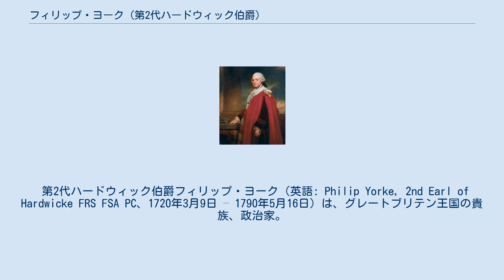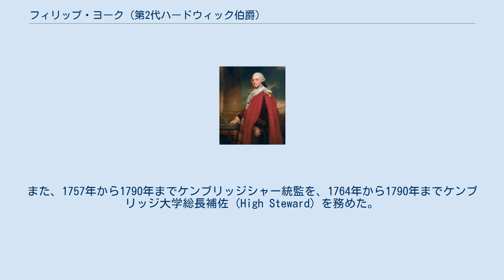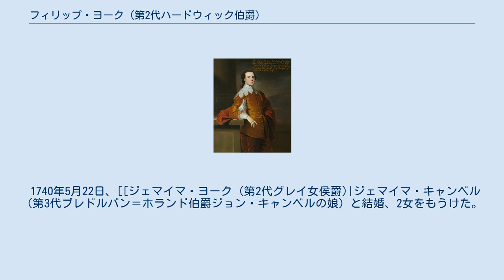フィリップ・ヨーク (第2代ハードウィック伯爵)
フィリップ・ヨーク
サウス・ケンブリッジシャー出身の人物
ジョージ・ロムニーによる肖像画、1779年頃。
 第2代ハードウィック伯爵フィリップ・ヨーク（英語: Philip Yorke, 2nd Earl of Hardwicke FRS FSA PC、1720年3月9日 – 1790年5月16日）は、グレートブリテン王国の貴族、政治家。
1754年から1764年までロイストン子爵の儀礼称号を使用した。
 アラン・ラムゼーによる肖像画、1740年。
 初代ハードウィック伯爵フィリップ・ヨークの長男として生まれ、ハックニーのニューカムズ・スクールで教育を受けた。
1737年にケンブリッジ大学コーパス・クリスティ・カレッジの入学許可を得た後、1747年に正式に入学、1749年にLL.D.の学位を得る。
1740年代初期に弟チャールズとともに『アシニアン・レターズ』を共作、1741年1月29日には王立協会フェローに選出された。
1745年、ロンドン考古協会フェローに選出された。
また、1738年から1790年まで財務省出納官を務めた。
 庶民院では1741年から1747年までライゲート選挙区の議員を、1747年から1764年までケンブリッジシャー選挙区の議員を務めた。
演説はあまりしなかったものの、勤勉に会議に参加して、1743年12月から1745年4月までに至っては弁論を詳細に記録したという。
 1756年のミノルカ陥落、そしてジョン・ビング提督の処刑という政治危機においては父やマンスフィールド男爵とともに第1次ニューカッスル公爵内閣を弁護した。
1760年12月17日、枢密顧問官に任命された。
また、1757年から1790年までケンブリッジシャー統監を、1764年から1790年までケンブリッジ大学総長補佐（High Steward）を務めた。
1756年から1760年まで、捨子養育院の副総裁という名誉職を務めた。
 ウィンポール・ホール、2014年撮影。
 1764年に父が死去すると爵位を継承した。
同時にウィンポールでの領地も継承した。
 政治ではロッキンガム派を支持した。
1766年の第1次ロッキンガム侯爵内閣の組閣にあたって、北部担当国務大臣として入閣することを打診されたが、健康を理由に辞退、閣僚への出席にのみ同意した。
以降も健康が悪かったらしく、グラフトン公爵内閣とノース内閣期は野党活動がほとんどできなかったが、ロッキンガム派は引き続き彼を信任して会合を彼のタウンハウスで開いた。
 1790年5月にセント・ジェームズ・スクエアの自宅で死去、ベッドフォードシャーのフリットンで埋葬され、トーマス・バンクスによる記念碑が立てられた。
爵位は弟チャールズの息子フィリップが継承した。
 1740年5月22日、[[ジェマイマ・ヨーク (第2代グレイ女侯爵)|ジェマイマ・キャンベル（第3代ブレドルバン＝ホランド伯爵ジョン・キャンベルの娘）と結婚、2女をもうけた。